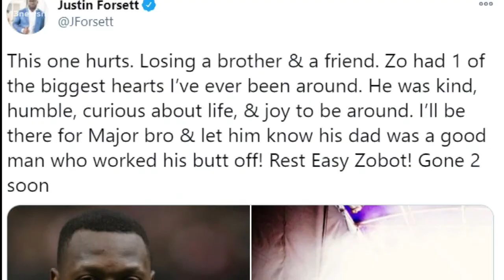Remembering football player Lorenzo Taliaferro, on and off the gridiron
Former Baltimore Ravens running back Lorenzo Taliaferro has died at the age of 28. Authorities say he died Wednesday in York County.